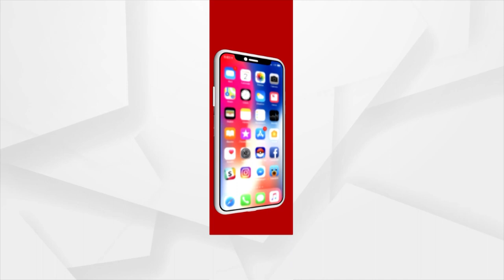Pride of Tiranga Flies high in Every nook and Corner of Incredible India